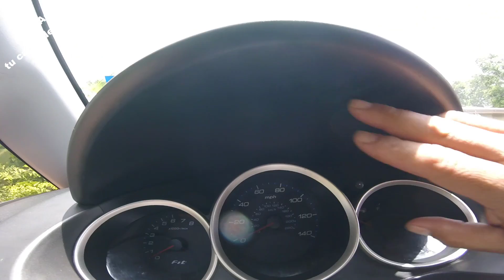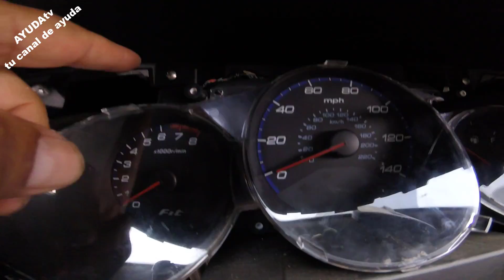COMO LIMPIAR EL TABLERO DE INSTRUMENTOS - DE MI CARRO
En este video te  mostramos como limpiar el tablero de instrumentos de un auto